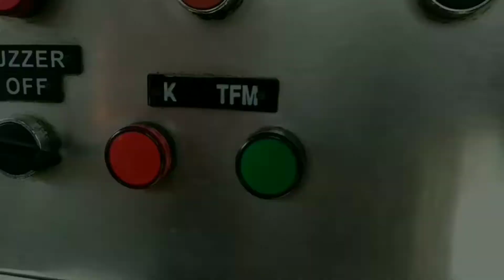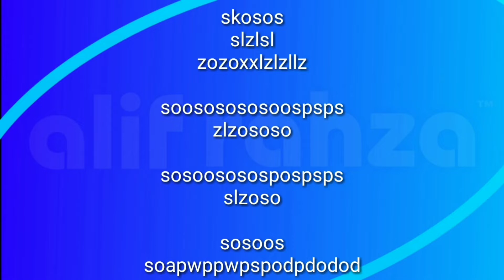Kembali lagi ke Perlintasan KA jl Nasional Maos, Cilacap, Jawa Tengah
Nomor PJL    : 471
Petak Jalur    : Maos - Kroya
Rambu Stop  : ada
Rambu Akrepur : ada
Jumlah jalur  : 1
Jumlah Palang : 2
Sirine              : Alarm Indonesia
Merk Palang : Philips Alkmaar
Pabrik Palang : Nederlandse MachineFabriek Alkmaar
Lampu Tambahan : tidak ada
Model Palang : Alkmaar MO
Camera       : Asus
Co-Cast       : --

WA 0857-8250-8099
FB Muhammad Alif Rahza

( Alif Rahza )

Selamat menyaksikan.